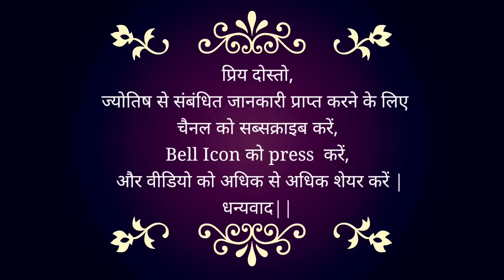AAJ KA RASHIFAL | 24 February 2023 | Today